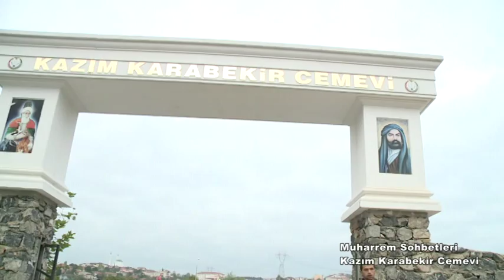Yurt TV Yası Muharrem Sohbeti Proğ.Kazım Karabekir Cemevi-Müslüm Karataş-Mustafa BOR Boryayın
HABER:EDEB.ÖĞRT.MUSTAFA BOR
YURT TV YAS-I MUHARREM SOHBETLERİ ÖZEL GÜNDEM PROĞAMI
KAZIM KARABEKİR CEMEVİ  2015 KARTAL  İSTANBUL
SUNUM - SÖYLEŞİ:EDEB.ÖĞRT. MUSTAFA BOR  ŞIHAMETEDE OCAĞI EVLADI
SÖYLEŞİ:KAZIM KARABEKİR CEMEVİ BAŞK.EBA MÜSLÜM KARATAŞ
   YURT TV YAS-I MUHARREM ÖZEL PROĞRAM EKİBİ OLARAK "ONİKİ İMAM ORUCU" 5. GÜNÜNDE KAZIM KARABEKİR CEMEVİ  ndeCANLAR VE GÖNÜL DOSTLARIMIZLA CEMAL CEMALE GELDİK.BİRLİKTE ŞÖYLEŞTİK, LOKMA PAYLAŞTIK,İBADETE GİRDİK ,DUA ETTİK MUHARREM SOHBETİNE KATILDIK. YAŞANANLARI  SİZ  ve YURT TV İZLEYİCİLERİ İÇİN  YURT TV EKRANLARINA  TAŞIDIK,YAYINLADIK.
   YURT TV EMEKÇİLERİ ADINA;
YAS-I MUHARREM ONİKİ İMAMA ORUCUMUZUN HAYIRLARA VESİLE OLMASI DİLEĞİMİZLE
TUTULAN ORUÇ, PAYLAŞILAN LOKMA, YAPILAN DUA ve İNANÇ SOHBETİ CEDDİMİZ ONİKİ İMAMLAR ve HAKK KATINDA KABUL GÖRSÜN
   EDEB.ÖĞRT.MUSTAFA BOR ŞIHAMETEDE OCAĞI EVLADI
Yas-ı Muharrem On İki İmamlar Orucu Beşinci Gününde Yurt Tv "Muharrem Sohbetleri" Ekibi olarak bulunduğumuz Ümraniye-Kazım Karabekir Cemevi; Her yıl olduğu gibi bu yıl da On iki Gün boyunca kapısını Can ve Gönüldaşlarımıza açık tutup Oruç Açma ,Lokma Paylaşma ve Muharrem Sohbetleriyle cemal cemale getiriyor ve bu matem ayını dayanışma içinde gereğine uygun olarak birlikte yaşıyorlar.
Duyarlı Kurumlar ,Gönüldaşlar ve Gönüllü Canlarımızın 12 Gün boyunca verecekleri Oruç Açma Yemeğinde, Sundukları Muharrem Sohberleri ve İbadetinde Canlarımız birlikte inançlarını yaşayacaklar.
Yas-ı Muharrem Oniki İmamlar Orucu'nun Beşinci Gününde;Cemevi Başk.Eba Müslüm Karataş,YKÜyeleri,Dedelşer;İbrahim İncir ve Erdal Ahi,Zakirler;Eba Müslüm Karataş ve Çetin Olgun Tuna, hazır bulunduğu bu Yas-ı Matem Günü'nde;
Yüzlerce Can ve Gönüldaşımız Dede İbrahim İncir 'ın verdiği Yemek Duası ile bir arada Lokma Paylaştılar,Oruçlarını açtılar.
Akabinde Cem İbadeti Mekanında birlikte Muharrem Sohbetine katılıp dua ettiler,inancımızın gereğini yaşama geçirdiler.
Muharrem Sohbeti sonrası Dedeler; İbrahim İncir ve Erdal Ahi tarafından yürütülen Cem İbadettinde,
Zakirler Eba Müslüm Karataş ve Çetin Olgun Tuna'nın seslendirdikleri mersiyeleri sonrası Can ve Gönüldaşlarımız Yaslarına devam etmek üzere evlerine döndüler.
   Edeb. Öğrt.Mustafa BOR Boryayın Can Haber 2015 Ümraniye İstanbul